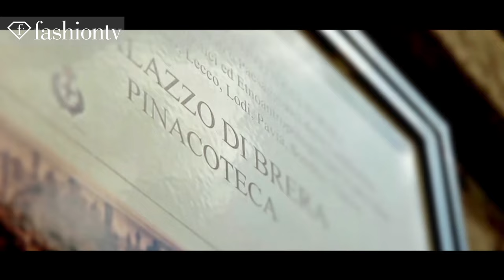Trussardi My Name: The New Fragrance for Women BACKSTAGE |John Mullane "Get What You Get"| FashionTV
WORLD- FashionTV goes behind the scenes at Trussardi My Name: The New Fragrance for Women. This fragrance has an abstract scent combining sensual tones with fresh trails of pure cotton, lilac petals, heliotrope and fresh musk. Many of the crew members behind the video include big names in the Hollywood and fashion industries, such as Gabriele Salvatores (Academy Award Winner) as the movie director and starring Gaia Trussardi (fashion designer).

Appearances: Movie Director Gabriele Salvatores, Creative Director Gaia Trussardi, Photographer Stefano Galluzzi

"Trussardi My Name" "The New Fragrance" Women BACKSTAGE "John Mullane" Trussardi "My Name" "Get What You Get" FashionTV FTV "Fashion TV" FashionTV.com Fashion TV